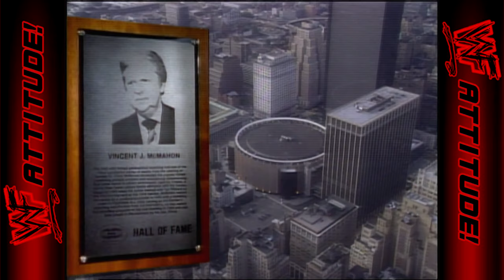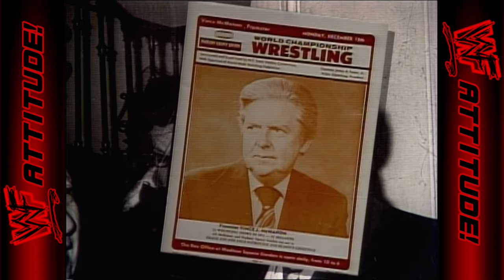Vince McMahon opens the show | RAW IS WAR Intro (June 25, 2001)